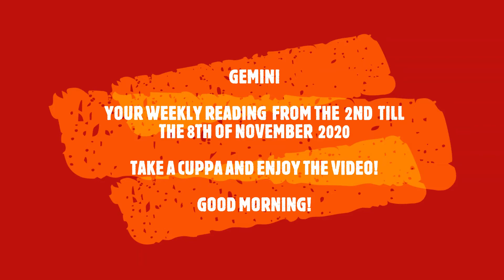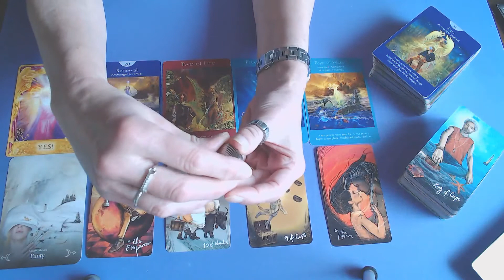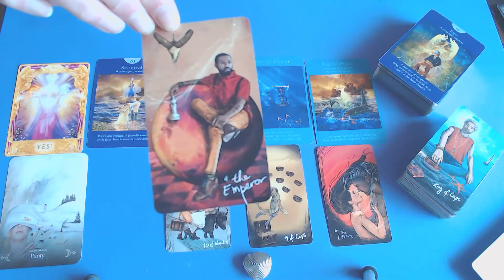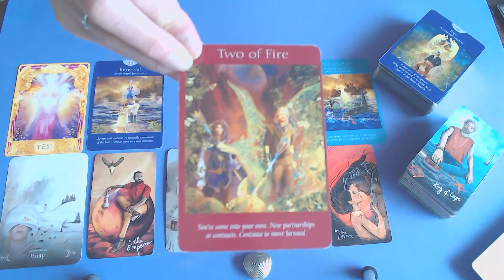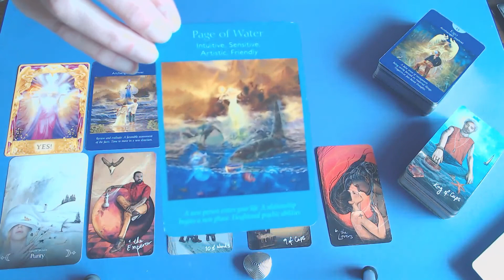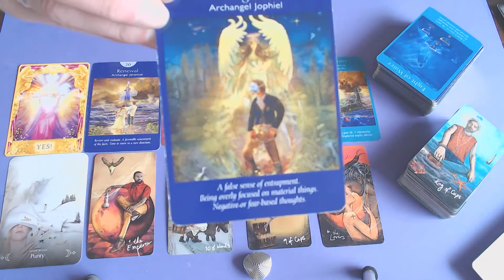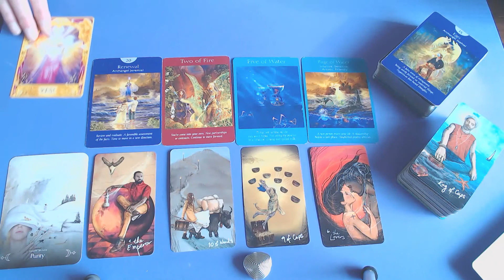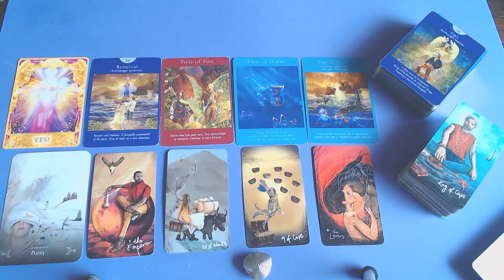GEMINI WEEKLY 2ND TILL 8TH NOVEMBER 2020/DON'T GIVE UP NOW SO CLOSE TO THE FINISH!